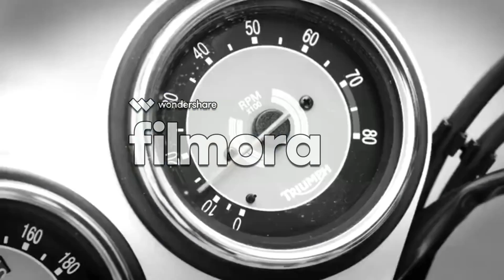30 сентября 2018 г.